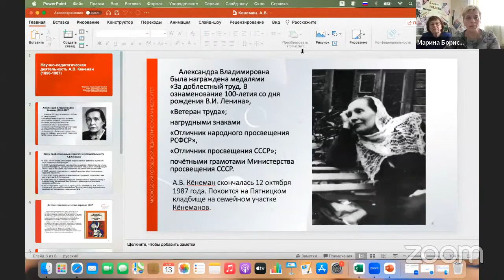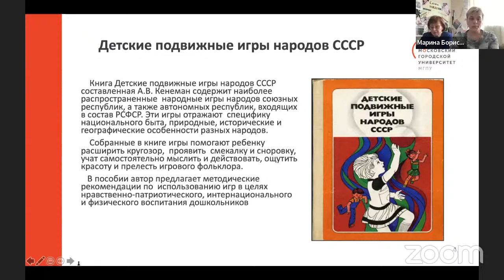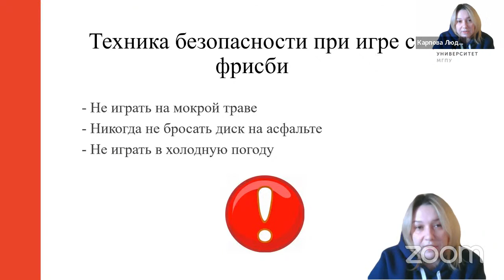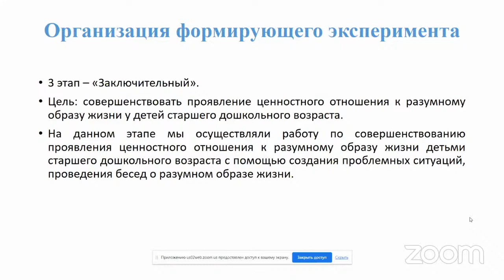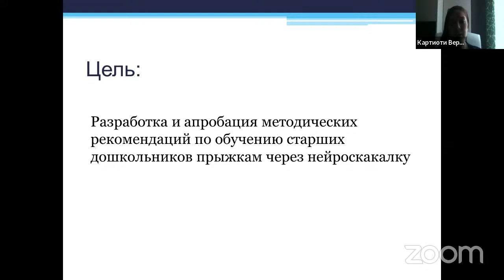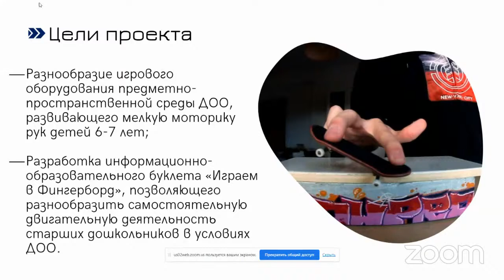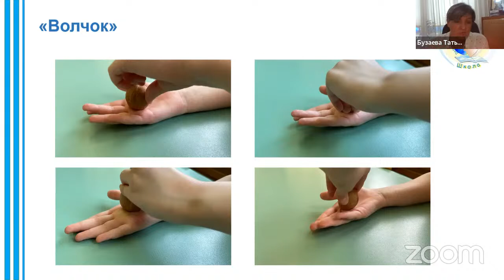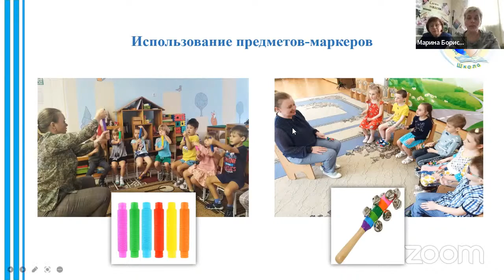II Всероссийская студенческая конференция «Физическое воспитание дошкольников на современном этапе»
Цель конференции: обсуждение актуальных вопросов  и современных подходов в области физического воспитания и укрепления здоровья детей дошкольного возраста.